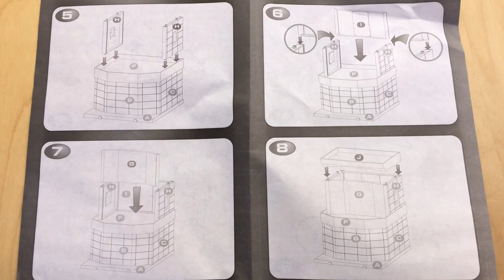Scalextric control tower un-boxing 1/32 scale slot car building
For the layout